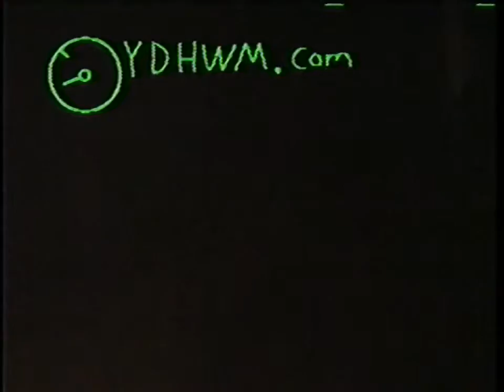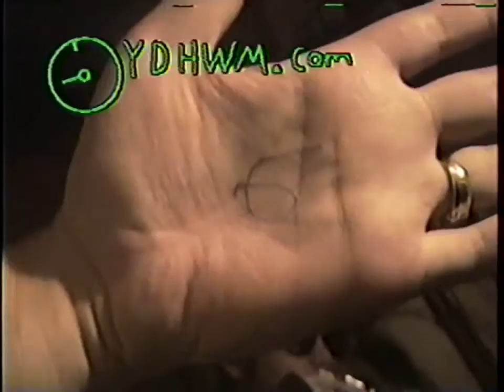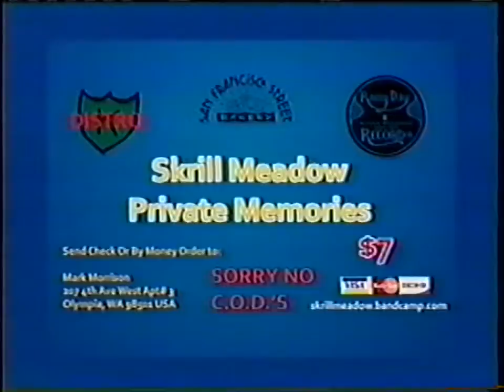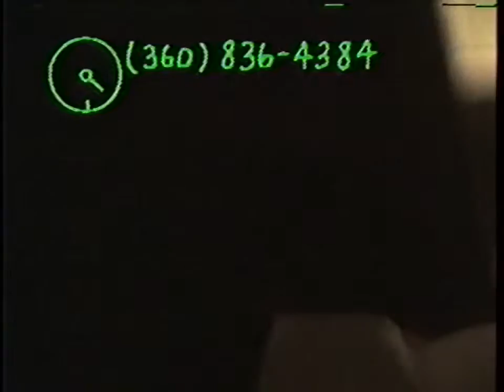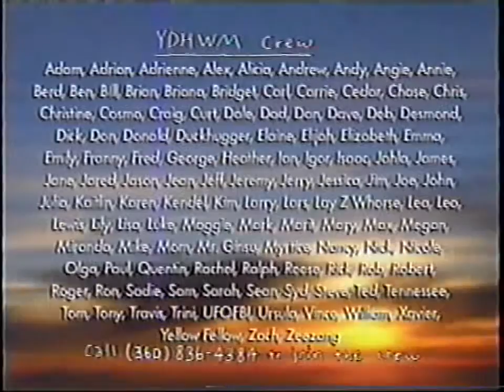YDHWM 1370 Cleaning Supplies 140619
Today's theme is cleaning supplies. Find out about bleach and vinegar and other things people use to clean stuff up with.

day: Thursday
date: june 19 2014
tape: it runs in the family